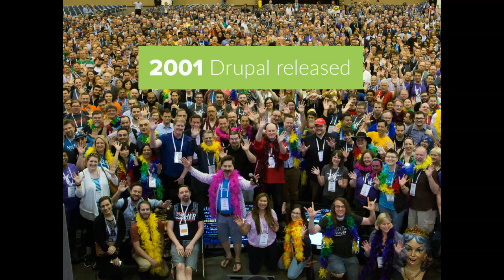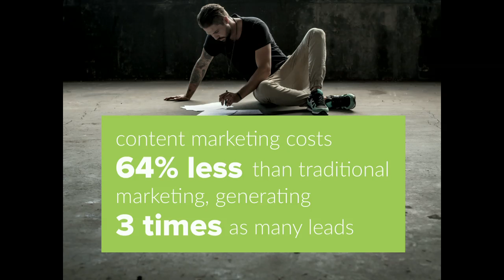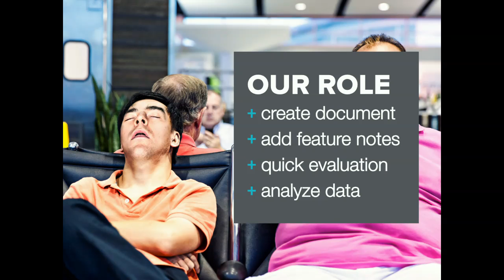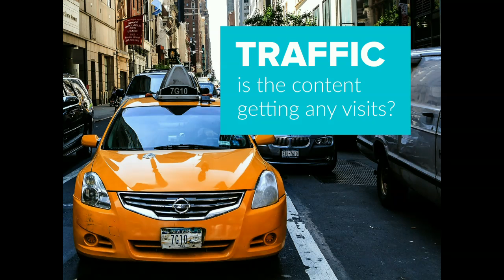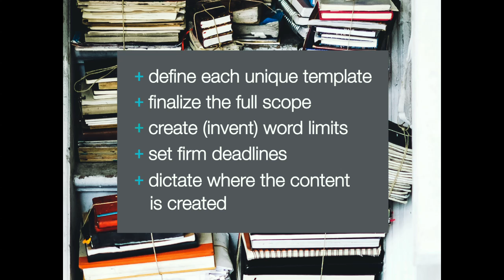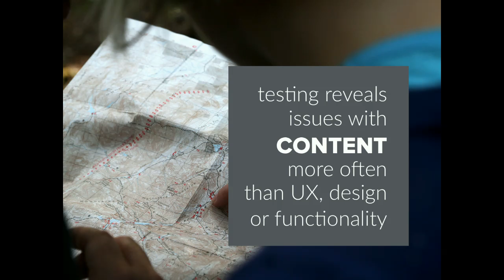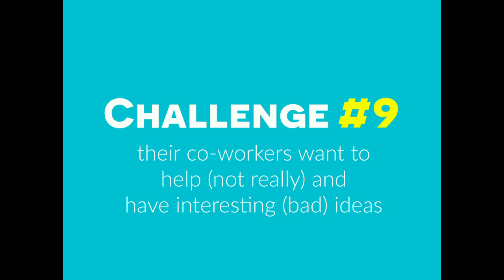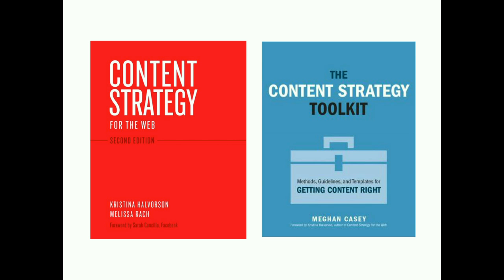DrupalCon Baltimore 2017: Project Managers ARE the new Content Strategists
Being a great project manager is more than just timelines, budgets, scope, and knowing something about Agile. It’s about being the first player off the bench, the secret weapon, the switch-hitter. Our job is to fill in where needed to keep the project on track, help our team, and mitigate that darn risk. Our job is to be content strategists!

That’s right – content strategists! After managing Drupal projects for over eight years, I have learned that two things hold true – content is the number one reason projects are delayed and nobody has money to pay for a content strategist (not yet at least!). I promise you that I am not delusional. This is never going to be our full-time jobs but we can make a difference.

During this session we will walk through the discovery, design, and build phases of a website redesign sharing tips, tools, and examples of steps you can take to manage the content process and provide your clients with ways to create better content. All of these steps keep in mind that you are already completely busy with your normal project management duties. We will talk audits, editorial guidelines, purging rules, tools, testing, governance, and more!

By the end, you will walk away empowered to take on this new role.